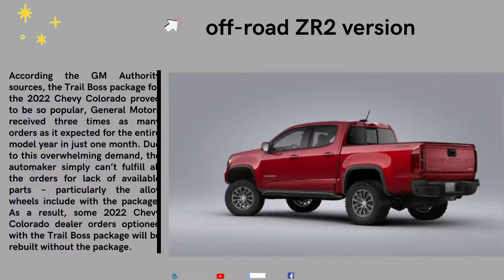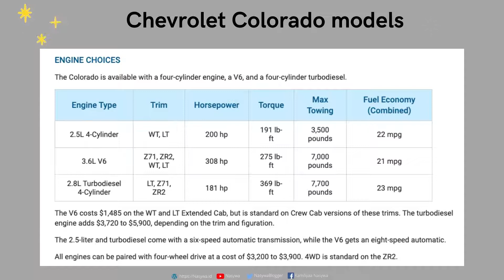2022 colorado z71 trail boss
The only trim levels that had the Trail Boss Package available to them were LT and Z71. Each of them needed to be equipped with four-wheel drive, or the package didn’t come as an option. Additionally, buyers could add the package to any of the three Colorado engine options. Unfortunately, one of the three engines is no longer available either.

Due to a similar issue with parts production, the 2.5-liter I4 LCV gasoline engine is no longer available. The other two engines, a 3.6-liter V6 LGZ gasoline engine, and a 2.8-liter I4 LWN turbodiesel Duramax, are the only ones that remain. The Trail Boss Package was available for each of them but is now completely unavailable.

The 2022 Chevy Colorado fitted with the Trail Boss Package has become much more popular than the automaker thought. Selling three times a year’s worth in just one month is remarkable for any sales metric. We have to say that the black wheels, along with some of the black trim and improved functionality, make it an excellent package to add. As GM Authority first pointed out, the recent SEMA 2021 auto show put the Trail Boss Package on display.